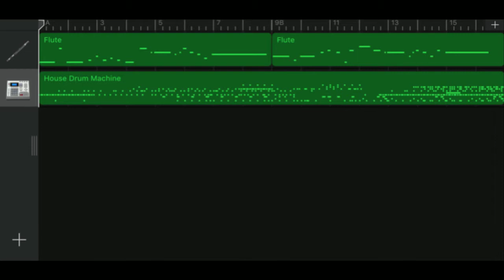Iphone GarageBand song 3 (flute, drum)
*Date
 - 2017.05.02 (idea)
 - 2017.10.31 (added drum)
*Instrument
 - Flute
 - Smart Durm : House Drum Machine